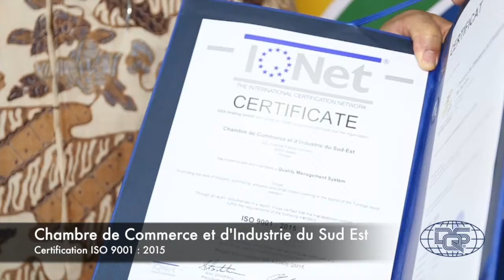Chambre de Commerce et d'Industrie du Sud Est : Certification ISO 9001 : 2015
C'est un client très spécial que nous vous présentons aujourd'hui... un acteur majeur contribuant à la promotion des secteurs de l'industrie, du commerce et de l'artisanat au Sud-Est de la Tunisie... Avez-vous deviné son nom ? Oui, il s'agit bel et bien de la Chambre de Commerce et de l'Industrie du Sud-Est ! 👏
Certifiée ISO 9001:2015, elle offre en permanence des services de qualité, qui ne peuvent que conforter son image de partenaire fiable auprès de ses adhérents. 🔝
Félicitations à M. Ridha Kilani, M. Ezzeddine Bouajaja, et à toute l'équipe Cci Sud-Est ! 🎉🎉